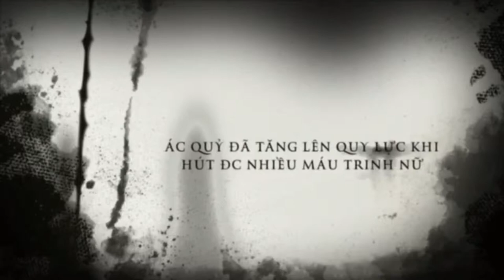Trailer bộ phim ÁC QUỶ hút máu người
Bộ phim được khởi quay vào ngày 6/9/2019 dự kiến sẽ công chiếu vào ngày 6/9/ năm 2022
CÁC BẠN ĐÓN XEM NHA
Vì kinh phí eo hẹp nên bộ phim chậm ra mắt khán giả cũng có thể sớm hơn dự kiến VVO sẽ cố gắng nổ lực hoàn thành
 - Nội dụng bộ phim là phản ảnh những lối sống và tính cách trong xã hội hiện tại, nó tồi tại Tâm linh và khoa học, Cú sóck lớn làm thay đổi bộ não con người và thường có 1 sức mạnh ma lực nếu đi đúng đường là Thiện sai đường là ác,...